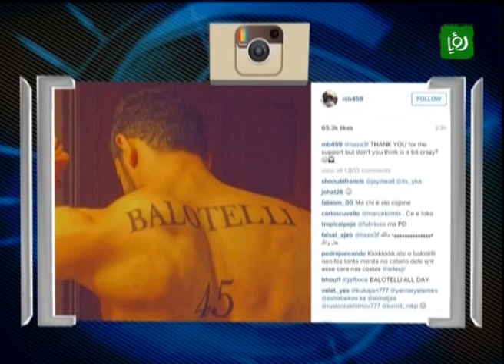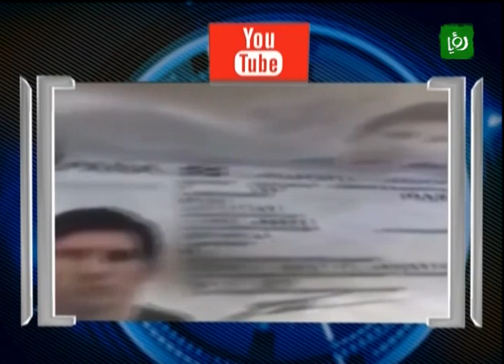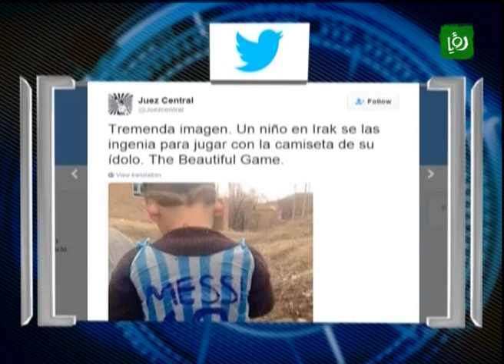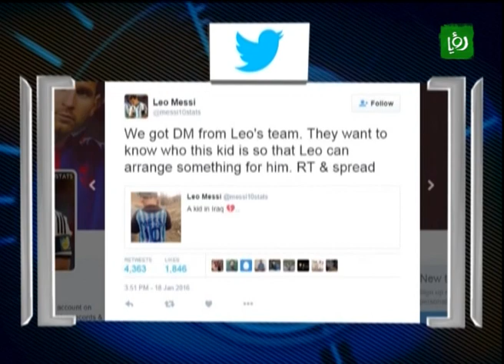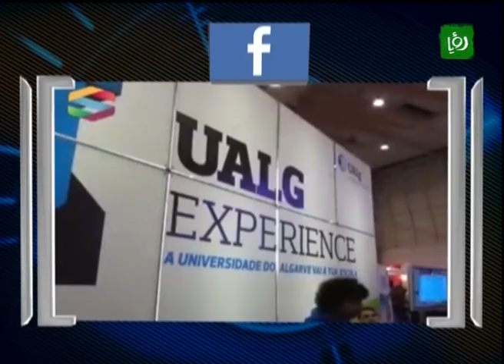Extra Time - الاعلام المجتمعي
فقرة الاعلام المجتمعي الرياضية والتي أعدها وقدمها الزميل حاتم الشولي في برنامج اكسترا تايم ليوم 21/1/2016.

اكسترا تايم برنامج رياضي يأتيكم على رؤيا من السبت للخميس الساعة 11:00 مساءً.